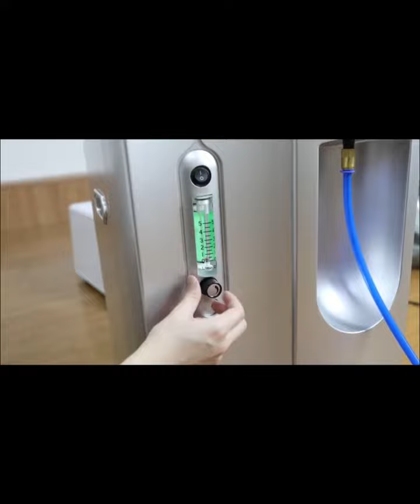Airvida Soft Shell 1.4- 1.5 ATA Lying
Airvida Soft shell lying models